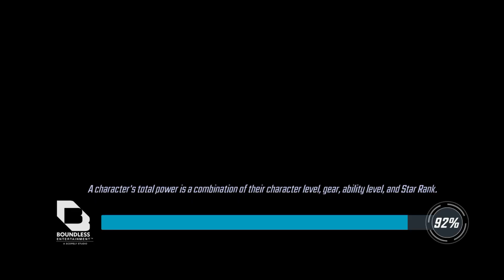MARVEL Strike Force Ep05 || Mobile Gameplay PLEASE SUBSCRIBE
PLEASE SUBSCRIBE TO MY CHANNEL, it's because i really needed your subscription, and also consider following my facebook page ... hope you like it... i really ,make an effort to make good gameplay and vlogs like gaming accessories and also gaming gadgets content in my channel, so you better to subscribe into my channel right now

all rights reserved and credits to the owner of the song and to the recording label, we would like to inform that we didn't own the song, as we have said "ALL RIGHTS RESERVED AND CREDITS TO THE OWNER, TO THE RIGHTFUL OWNER AND ALSO TO THE RECORDING LABEL" no copyrights infringement happening of the music, it's for entertainment purposes only.